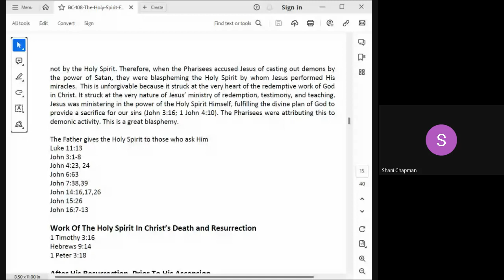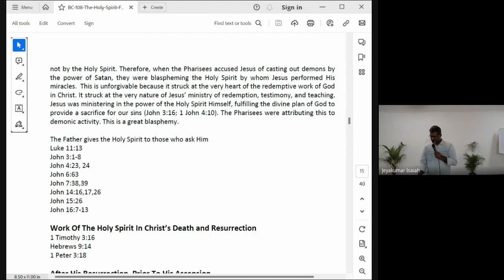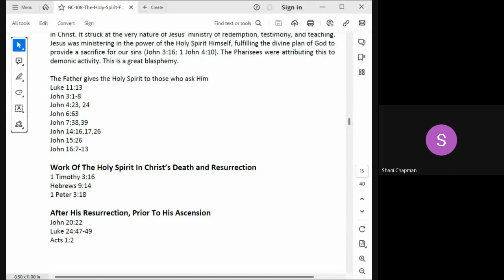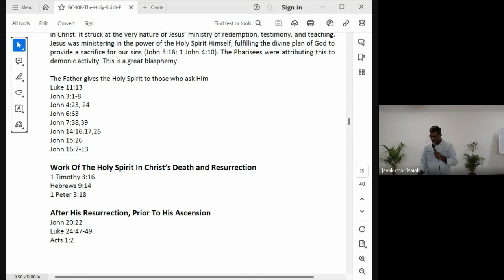The Holy Spirit | Lecture 8: BC108-HS-20230831